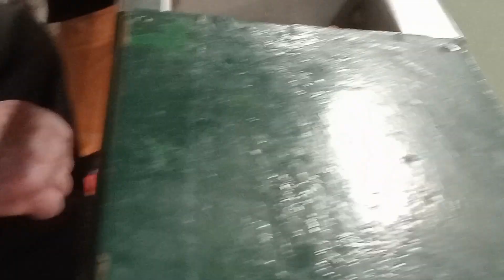07R 05V VID20230313212347